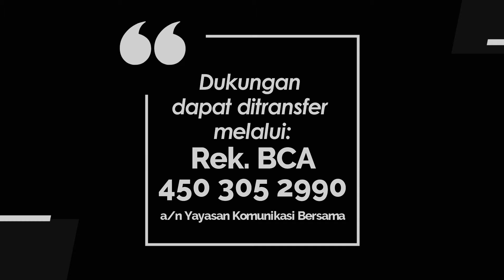KIDDY 1093 - TETAP SEMANGAT!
Renungan Harian Anak “Kiddy” untuk hari Senin, 1 Juli 2024
Berjudul : TETAP SEMANGAT!
Didasarkan pada : 1 Tesalonika 1:3